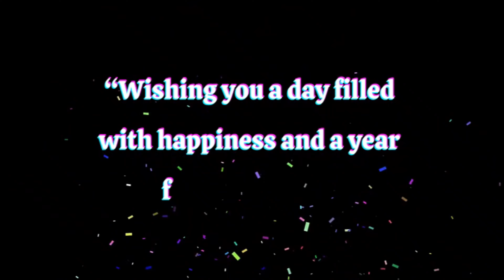Count down Birthday Status ! 16 November Wishes for Happy Birthday !